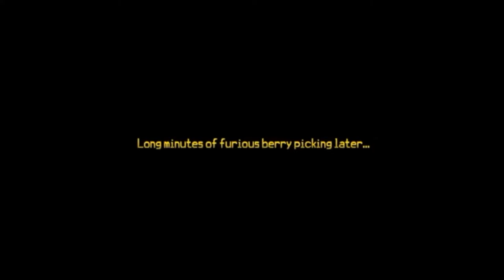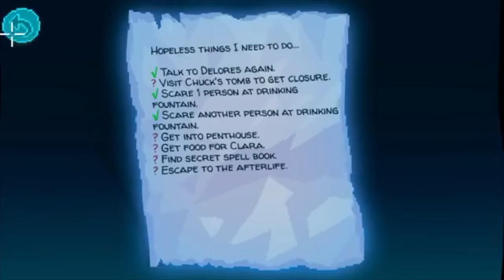Thimbleweed Park Walkthrough - Part 13